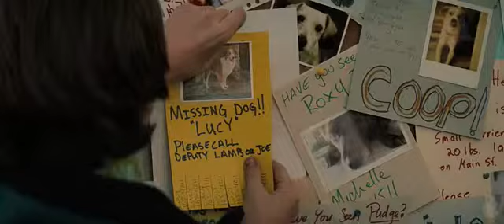Super 8 2011 Official Trailer